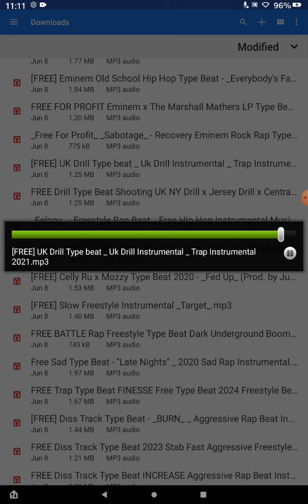DO THEY DOUBT ME